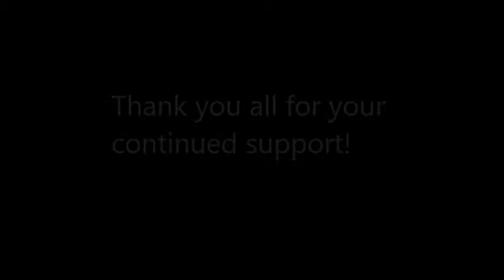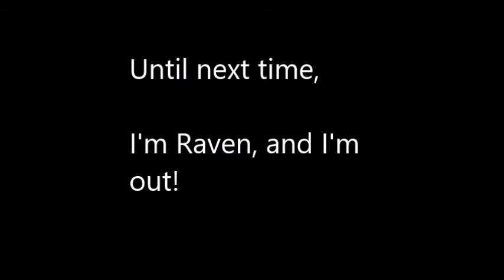Raven's HUGE Update!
News brought to you from the comfort of my own home!

Sneak peak of games I will play through:
-Wario World
-Sonic Heroes
-Super Mario Galaxy
-Paper Mario

Music owned by Nintendo.